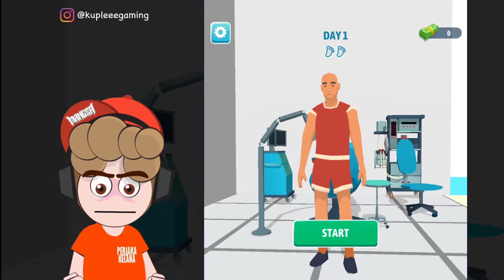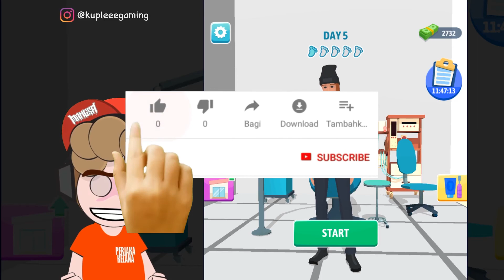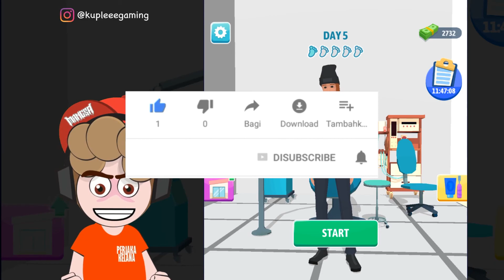BUKA KLINIK KAKI, PENYAKITNYA ANEH-ANEH! Foot Clinic - Indonesia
Kali ini bang Kupleee mencoba membuka klinik pedicure, bukan main yang datang masalahnya aneh sekali, sampai ulat masuk ke kaki, coba kalian bayangkan.

Video Menarik Lainnya :
KELAKUAN ANAK NAKAL DI SEKOLAH, Bad Guys At School - Indonesia

Gear Spesification (Lenovo Legion 5 2WID):
AMD Ryzen 5 4600H
16 Gb Ram
NVidia GTX 1650 Ti 4Gb
512 Gb SSD